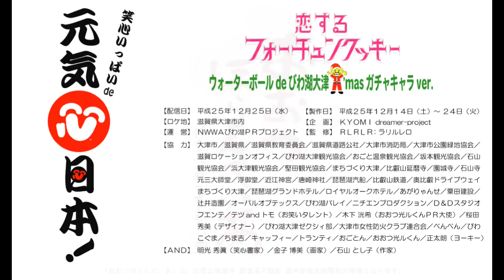恋するフォーチュンクッキー びわ湖大津 Ver. Type ① / ウォーターボール de 女子たび✿クリスマス 【iPhone・スマホ対応】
「恋するフォーチュンクッキー」ＡＫＢ４８公式ＵＰを目指して！

女子たび！ウォーターボール de びわ湖大津 Ｘ'mas ガチャキャラ ver.

ＮＷＷＡびわ湖ＰＲプロジェクトの代表で、おおつ光ルくんＰＲ大使
（大津市観光ＰＲ大使）でもある御舩泰秀氏の呼掛けで、びわ湖大津
ゼクシィ部の女子たち等と一緒に、地域資源活用観光ＰＲ事業として
「ウォーターボールで、まちが、びわ湖が、笑心いっぱい de サプラ
イズ！」をコンセプトに、びわ湖の名物として多数のメディアに取り
上げられているウォーターボールを活用して、ＡＫＢ４８公式ＵＰと
再生回数１００万回の突破を目指し、びわ湖大津をＰＲするために、
クリスマス仕立てで、サンタ女子を中心にウォーターボール（クリス
マス＆ガチャガチャ）に入った、びわ湖大津出身のテツandトモさん、
びわこ花噴水＆坂本ケーブルのデザイナーの桜田秀美さんを始め、
ご当地キャラなどが、曲に合わせて笑心イッパイで踊る姿と名所を
リンクさせて編集し、今までにないオモシロ観光ＰＲ動画を見れば
「びわ湖大津に来～る！」とエモーショナルを刺激して、新たな女子
たび！の来訪者を呼び込むキッカケに成りえると確信しております。

２０１３．１２．２５．メリー・メリークリスマス！　配信となりました！
　　（iPhone・スマホ対応／Type ① は、２０１４．１．５．の配信です）

【企　画】ＫＹＯＭＩ dreamer-project
【監　修】ＲＬＲＬＲ：ラリルレロ
【運　営】ＮＷＷＡびわこＰＲプロジェクト
【予　算】０円（みんな手弁当です）
【ロケ地】滋賀県大津市内（３２ヶ所）
【製作期間】２０１３．１２．１４．Sat.　～　１２．２４．Tue
【出演者数】延べ１６３人（実数１４５人）
【スタッフ数】３人（カメラ・演出・構成・編集・調整・振付）

【協　力】大津市／滋賀県／滋賀県教育委員会／滋賀県道路公社／大津市消防局／大津市公園緑地協会／滋賀ロケーションオフィス／びわ湖大津観光協会／おごと温泉観光協会／坂本観光協会／石山観光協会／浜大津観光協会／堅田観光協会／まちづくり大津／比叡山延暦寺／園城寺／石山寺／元三大師堂／浮御堂／近江神宮／唐崎神社／琵琶湖汽船／比叡山鉄道／奥比叡ドライブウェイ／琵琶湖グランドホテル／ロイヤルオークホテル／あがりゃんせ／粟田建設／辻井造園／オーパルオプテックス／びわ湖バレイ／ニチエンプロダクション／Ｄ＆Ｄスタジオ／フエンテ／テツandトモ（お笑いタレント）／桜田秀美（デザイナー）／木下洸希（おおつ光ルくんＰＲ大使）／びわ湖大津ゼクシィ部（大津市役所女子職員有志）／大津市女性防火クラブ連合会／べんべん／びわこぐま／ちま吉／トランティ／キャッフィー／おごとん／おおつ光ルくん／正太朗（ペットモデル♂）／おおつぼらんてぃあ

【ＡＮＤ】明光秀眞（笑心書家）／金子博美（画家）／石山とし子（作家）